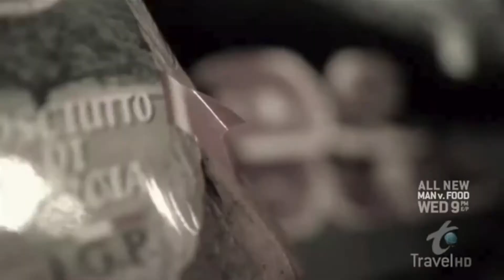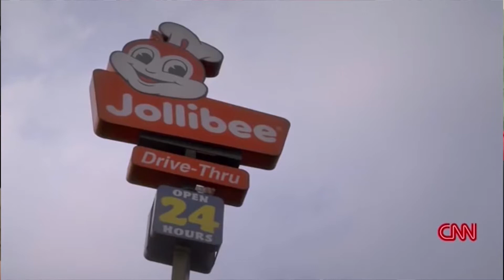Thank You, Anthony Bourdain. Top 5 Moments.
Join us as we celebrate Anthony Bourdain's impact on our lives and the highest moments of his career from No Reservations to Parts Unknown.